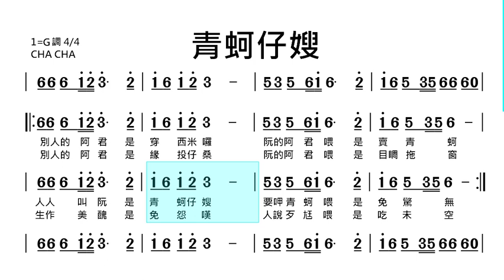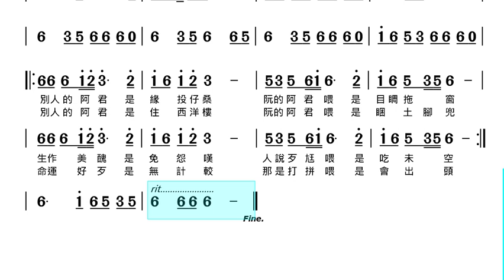(G調)青蚵仔嫂 | 演唱版(簡譜+歌詞)動態歌譜